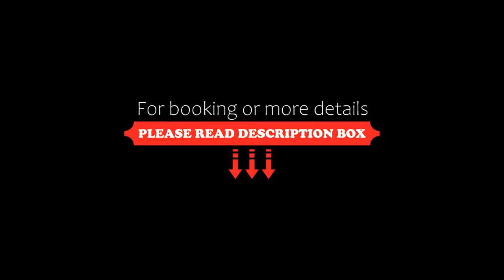Thon Hotel Ski, Ski, Norway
About Property:
Thon Hotel Ski is housed in the same building as the Ski Storsenter Shopping Centre, just opposite Ski Station and 20 minutes’ drive from central Oslo. It offers free WiFi.
Each guest room at Thon Hotel Ski has a work desk, a seating area and a TV. Most guest rooms have wooden flooring.
In addition to several shops, the hotel building also contains a bowling alley, a cinema and a library.
Attractions such as the Tusenfryd Leisure Park, the Drøbak Aquariu...
Property Type: Hotel
Address: Jernbaneveien 8, 1400 Ski, Norway
Searching For
1. Thon Hotel Ski - Ski - Norway
2. Thon Hotel Ski - Ski - Norway Address
3. Thon Hotel Ski - Ski - Norway Rooms
4. Thon Hotel Ski - Ski - Norway Amenities
5. Thon Hotel Ski - Ski - Norway Offers and Deals
Audio Credit:
Track Title: Blank Slate
Artist: VYEN